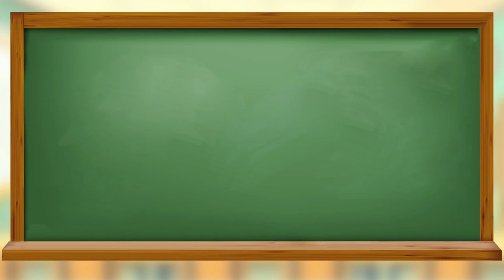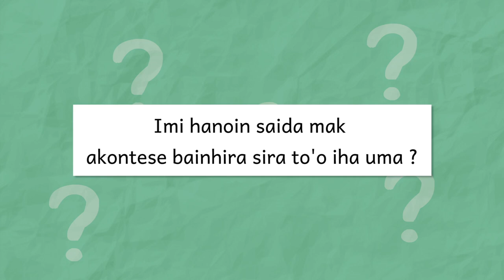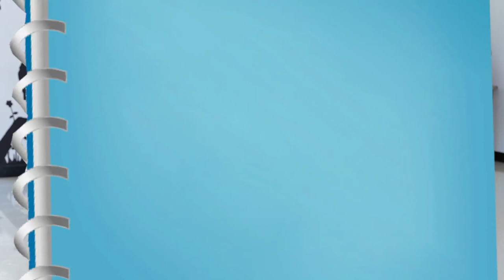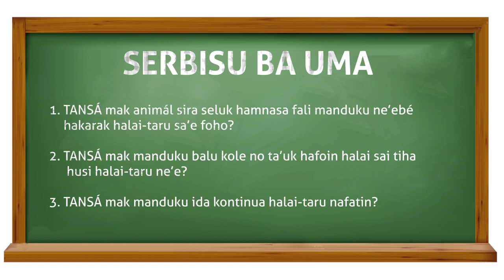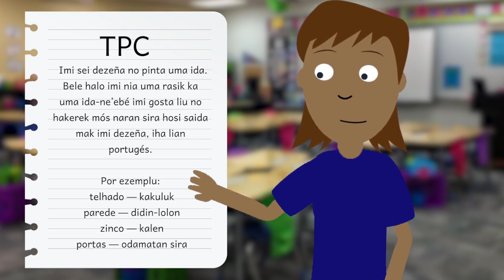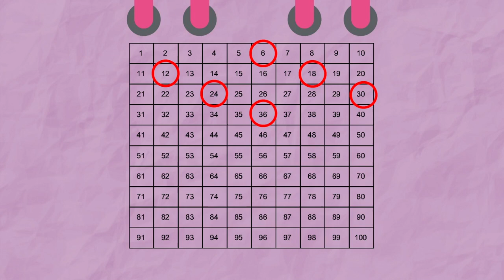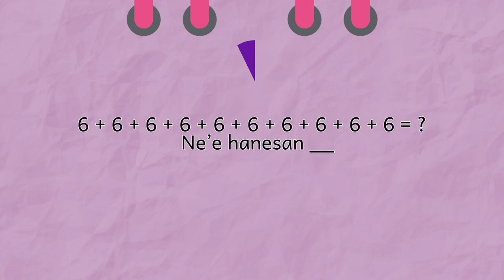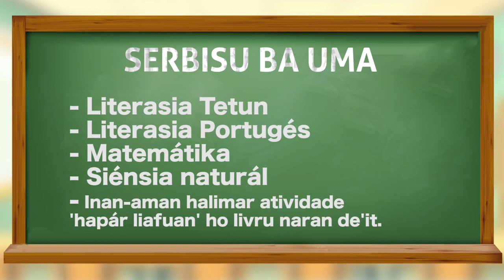Eskola ba Uma - Pe. 2, Ep. 11